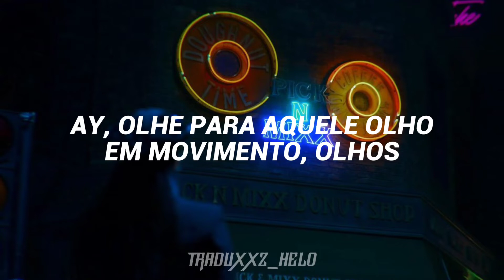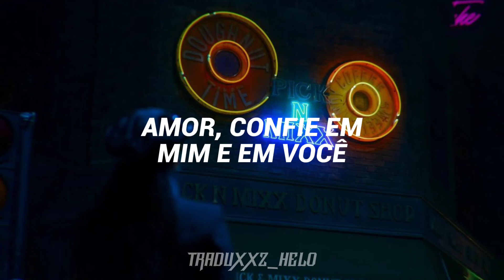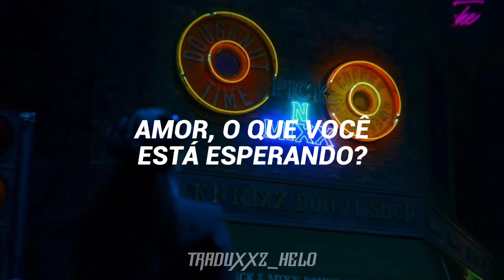NMIXX - O.O (Tradução/Legendado) (PT/BR)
♡ ᬼ ʟᴇᴛʀᴀ (ʀᴏᴍᴀɴɪᴢᴀᴅᴀ):

WhOOk, whOOk
Ay, look at that moving eye, eyes
bwanni? ShOOg, shOOg, shOOg
HOOk deureowa naege jom deo
joa zOOm, zOOm, gOOd

Get out geopjaengin XX
chunggyeokgwa gongpoilgeol, OOps!
Gon’ pOppin’ it, pOppin’ it, pOppin’ it now
gunggeumhae michigetji Open that, bOOm

Check out, popcorn and Zero Coke
ppajin geon eopji? Come in
paljjangeul kkigo sit down
got teojineun tanseong
ajikkkajin teaser
HOOt, gidaehae coming soon
beolsseo nollajima calm down, down, down

Dan-da-ra dan-da-ra dan
jigeum sijakae
Dan-da-ra dan-da-ra dan
Sorry, no way out

gidaryeobwa jamkkan oh, gensioneul deo nopyeo
deo nopyeo leggo
du nuni keojyeo like OO

Watch out, baila, baila, baila
Watch it, how nice, how nice (OO)

Come on han bangul tteoreotteuril ttaeya eye drops
Watch it, how nice, how nice

NMIXX
0gwa 1ui miroga boyeo?
bogo itjiman malgo follow
Cause everything is fake
But I ain’t fake
jinjja sijageun jigeumbuteo

ppam, ppam, ppam
See more, more, more
ppam ppam ppam
Scream O, O, O
hyeonsilgateun dreameun ije jigyeopji anni?

jamdeun neoreul tap-tap kkaewo knock-knock
eoseo buttoneul deo Tap-Tap nulleobwabwa
Never let you down, be with me
Let me be your superhero

Ay, zip-zap-zOOm, come on, come on
nal kkok jaba jaba
Just here we go
No museowohal geo eopseo never give up

Baby neowa nareul mideo
Zero ＋ zero = ∞, oh, jaemitji anni?
Baby, you are ma super hero

neomu neutgi jeone try
Baby, what u waitin’ for?
Cause now is the time
And finally we’ll win

Come on nuneul kkamppagil siganiya babe
Watch it, how nice, how nice (like OO)

eottae, eottae, eottae (OO)
joa, joa, joa (OO)
Oh my, tteoreojin mentareun chaenggyeoga babe
eoseo follow, follow